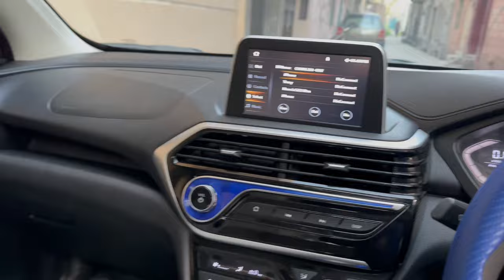Eid 3rd Day black suit | macdonald free burger | Steno light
Hi viewers my channel steno light my vlog is family and friends vlog i hope you are enjoy my video and sport my channel